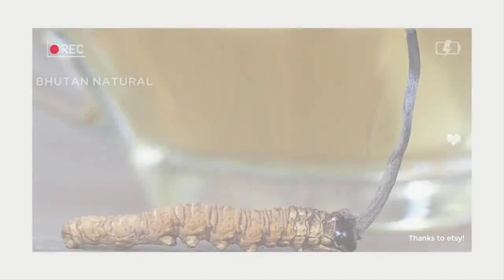Đông Trùng Hạ Thảo BHUTAN I Bhutan Wild Cordyceps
Đông Trùng Hạ Thảo BHUTAN 10g (size A,B,C - đầy đủ kiểm định)

Đông Trùng Hạ Thảo
Vương Quốc BHUTAN - trọng lượng 10g
Thông tin chung
Quy cách: Trọng lượng 10g, có 3 size

1) Loại A 40-45 con
2) Loại B 50-55 con
3) Loại C 60-65 con

Có kiểm định đầy đủ theo quy định Nhà nước

Xuất xứ: Nhập khẩu Vương Quốc Bhutan

Tiếp thị và phân phối: Hàng Nhập Khẩu Á Âu (Hotline/Zalo: 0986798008)

Video Đông Trùng Hạ Thảo BHUTAN

Đông Trùng Hạ Thảo Vương quốc BHUTAN loại hảo hạng!
Giới thiệu Đông Trùng Hạ Thảo Vương quốc BHUTAN
Đông Trùng Hạ Thảo là gì?
Đông trùng hạ thảo (đông trùng hạ thảo) thực chất là ký sinh của một loài nấm trên cơ thể ấu trùng sâu non. Vào mùa đông chúng hút hết chất dinh dưỡng và dần khiến sâu non bị chết. Khi sang mùa hạ, thời tiết ấm áp, nấm thoát ra khỏi xác sâu và vươn lên, phát triển thành đông trùng hạ thảo.
Đông trùng hạ thảo từ Vương quốc Bhutan trước khi mang về Việt Nam phải trải qua quá trình sơ chế thủ công bởi những người dân thuộc các bộ tộc thiểu số sinh sống trên dãy núi Himalaya quanh năm lạnh giá. Theo đó, trùng thảo sẽ được làm sạch bằng nước suối nhằm loại bỏ bớt bụi bẩn, sau đó phơi khô trong bóng râm để đảm bảo độ rắn chắc và giữ trọn những giá trị dinh dưỡng vô cùng quý giá trong nó.

Đông Trùng Hạ Thảo BHUTAN được Bộ tộc thiếu số tìm kiếm trên các dãy núi Himalaya quanh năm lạnh giá
Đông trùng hạ thảo từ lâu đã được được ưa chuộng như một chất kích thích mạnh mẽ, có khả năng tăng cường lưu thông máu, làm săn chắc gan và thận, tăng khả năng chịu đựng của thể chất và tất nhiên giúp nam giới duy trì sự cương cứng. Khả năng này dường như xuất phát từ đặc tính giãn nở mạch máu của nấm, dẫn đến lưu lượng máu tốt hơn, đặc biệt là ở các khu vực sinh dục.
Một nghiên cứu lâm sàng của các chuyên gia Nhật Bản đã chỉ ra, đông trùng hạ thảo giúp 64% nam giới trị rối loạn cương dương. Sự hiện diện của của deoxyadenosine và axit corycepic trong trùng thảo chính là lý do giải thích cho điều này. Cả hai thành phần biệt lập đã được chứng minh là giúp tăng ham muốn tình dục và khao khát ở cả hai giới. Ngoài ra, đông trùng hạ thảo còn cải thiện hiệu năng thể thao, tăng cường sức đề kháng và tăng tuổi thọ cho người sử dụng.
Không chỉ dừng lại ở đó, đông trùng hạ thảo còn phát huy lợi ích chống viêm giúp tăng cường hệ miễn dịch, chống lại sự oxy hoá và kích thích các tế bào phòng vệ tạo thành rào chắn chống lại những đột biến xấu như tế bào ung thư và bệnh tật. Những nghiên cứu gần đây đã chỉ ra rằng, đông trùng hạ thảo được coi là phương pháp hỗ trợ trị liệu ung thư tự nhiên, chống lại sự phát triển của các khối u, nhất là phổi và da.
Hàng Nhập Khẩu Á Âu tiếp thị và phân phối hàng chục nhãn hiệu Đông Trùng Hạ Thảo dạng con, dạng nấm của Trung Quốc, Bhutan, Hàn Quốc với đủ các quy cách, chủng loại, từ nguyên con, nguyên nấm, dạng cao, dạng nước, dạng viên hoàn, dạng bột, dạng viên nang mềm... Mời Quý vị tham khảo thêm tại các link phía dưới

Đông Trùng Hạ Thảo BHUTAN mắt đỏ đặc trưng
Cách phân biệt đông trùng hạ thảo thật - giả
ĐTHT thật bản chất là nấm đã xâm thực cộng sinh và phát triển trong ấu trùng của loài bướm cao nguyên Himalaya. Có vị ngọt của nấm khô nhưng mùi giống mực khô. Phần nấm dẻo dai, dễ dàng tước dọc thành sợi nhỏ. Phần đầu rõ ràng, màu đỏ đậm, đỏ nhạt, đen hoặc vàng (màu sắc thay đổi tùy từng quả núi nơi ĐTHT được tìm thấy). Phần cổ có vết đen đậm hơn phần thân với ĐTHT mắt đỏ; trắng sáng màu hơn phần thân với ĐTHT mắt vàng. Phần thân rõ từng cặp chân tách biệt.
ĐTHT giả mùi vị giống thuốc Bắc nếu làm từ rễ cây. Hoặc mùi hôi, mùi lạ với loại làm từ tinh bột. Phần “nấm” rất cứng giòn, không thể tước sợi. Phần đầu không rõ ràng hoặc cố tình bọc bột để che giấu. Cổ và thân màu như nhau. Phần thân “sâu” không rõ từng cặp chân.

BHUTAN PREMIUM CORDYCEPS (1)

BHUTAN PREMIUM CORDYCEPS (2)
Công dụng của Đông Trùng Hạ Thảo Vương quốc BHUTAN
Đông trùng hạ thảo mang đến vô số công dụng đối với cơ thể, điển hình phải kể đến như sau:
Đông Trùng Hạ Thảo Vương quốc BHUTAN giúp tăng cường hệ miễn dịch và sức đề kháng của cơ thể.
Tốt cho hệ tim mạch, ổn định nhịp tim, ngăn ngừa bệnh rối loạn về tim mạch, bảo vệ trái tim khỏe mạnh.
Tác dụng cải thiện và tăng cường chức năng sinh lý, hỗ trợ điều trị vô sinh ở nam và nữ giới.
Tốt cho hệ hô hấp, hỗ trợ phòng ngừa và điều trị bệnh lý hen suyễn và viêm phế quản
Tác dụng điều tiết lượng cholesterol trong máu, ngăn ngừa và hỗ trợ điều trị máu nhiễm mỡ.
Kiểm soát đường huyết và tốt cho bệnh nhân đái tháo đường.
Tăng cường sự dẻo dai của cơ bắp, hỗ trợ điều trị nhức mỏi, đau lưng, viêm khớp.
Bồi bổ cơ thể, phục hồi suy nhược
Bổ thận, ngăn ngừa và cải thiện chứng tiểu rắt, tiểu về đêm.
Hỗ trợ điều trị ung thư, đặc biệt là bệnh nhân đang tiến hành xạ trị
Chống lão hóa, làm đẹp da
Có lợi cho gan, thận, phổi